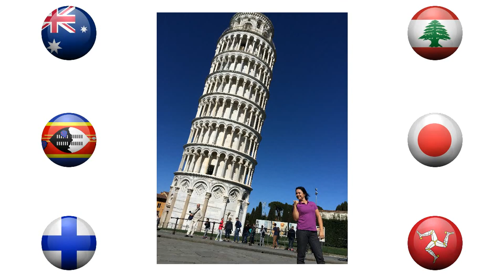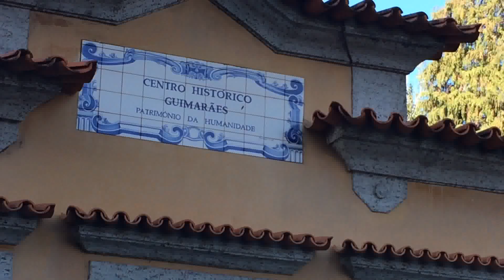GUIMARÃES: PORTUGAL - Parte 1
Este vídeo registra um passeio com nossas amigas portuguesas pelas ruas de Guimarães, cidade berço de Portugal. Em um gostoso clima informal de "bate-papo" elas nos apresentam esta cidade que tanto amam. Ele faz parte da série "Guimarães" que mostrará as belezas naturais e culturais desta linda cidade.